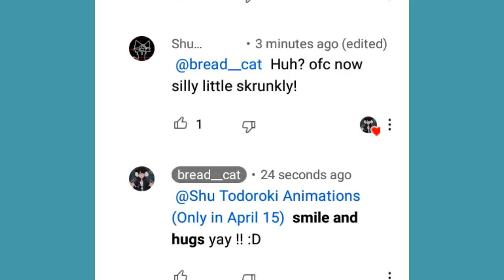Buttercup meme ( Gift for @bread__cat the silly Skrunkly!)